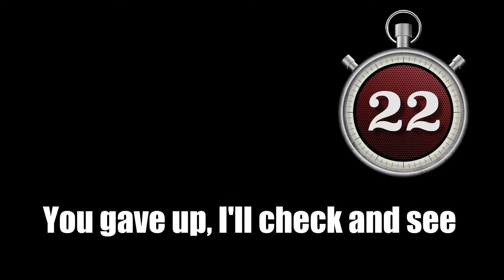CoRishou's Channel Trailer!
Hello everyone! CoRishou here!
So, this is about time I made this. Here is the official Channel Trailer of my channel, which tells you everything you can find here!